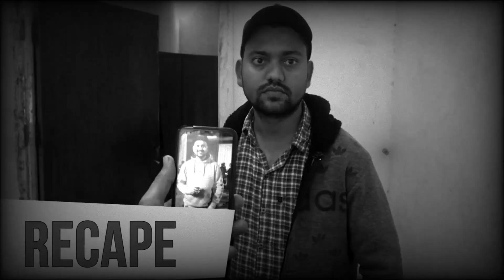3 Bewkoof final part/msgtech/msjangra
Final part of 3 bewkoof aa gya hai jisne phla part mhi dekha watch on my youtube channel jisme 3 bewkoofo ko DON dwara kisi ko pkdne ya marne ke liye beja jata hai or vo kisi or ko tpka dete hai ,,
Part -1 3 bewkoof/msjangra/msgtech

cast by
(3 bewkoof)
ms jangra
prem singh
harjeet singh

(don and patner)
navneet
pawan
shambhu

shoot by msgtech team
edit and thumbnail - ms jangra
support karne ke liye ap sbhi ka tah dil se sukriya